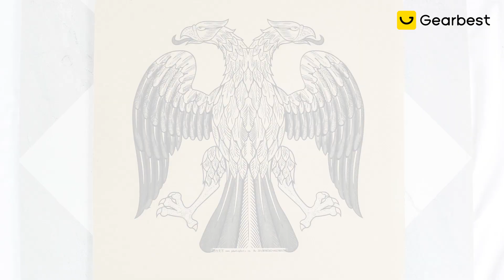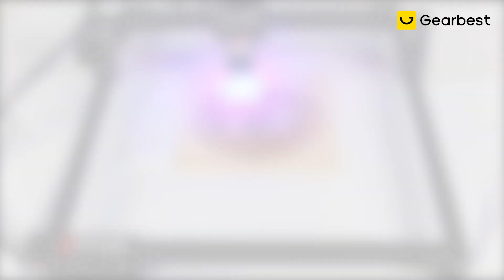How to DIY With Upgraded Ortur Laser Master 2? Laser Engraving Test For Different Material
Upgraded Ortur Laser Master 2 is coming! Carving deeper on LARGER AREA! Fast Speed! High Precision Laser Engraver! For more applicable materials! How does it work? Let us show you!

Grad $0.01 Deals Daily!

Main Features:
● 400 x 430 mm large engraving area.
● Specialized Motherboard with STM32 MCU
● The Most Advanced 32Bits Laser Engraver Firmware
● Engraving speed could be as high as 3000MM/Min.
● Active Position Protection
● Laser Beam Safety Guard
● Exposure Duration Detection and Limitation
●LaserGRBL ( free software ) supports Windows XP, 7, 8, 10
*Gearbest owns the copyright to this video. Giving credit to Gearbest does not mean you can legally use the content.